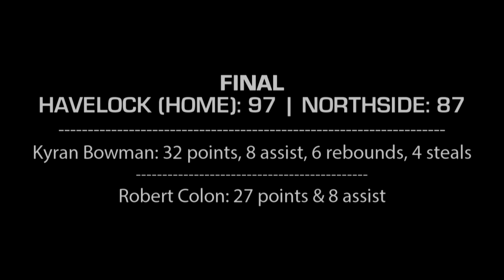Kyran Bowman & Robert Colon Light Up ENC in Season Opener!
The Havelock vs Northside matchup on Tuesday night was definitely a show worth watching. This year's matchup featured Havelock/Team Wall AAU senior guard Kyran "First 48" Bowman and Northside/Juice All-Stars senior point guard Robert Colon.  Although these two were the headliners for the game, the first quarter was an outstanding showing for Northside junior guard, Zach Hobbs.  Hobbs knocked down a high number of treys from deep and would finish with 17 points in the first half.  Going into the game, we expected to see a show from Colon and Bowman and the two didn't disappoint.  Colon got it going early by knocking down the deep trey ball at a high rate while at the same time showing off his outstanding ball handling skills and court vision.  He had quite a few plays where he made the crowd say ‘’Wow’’ even though the game was played in Havelock. At this point, Colon is very under-recruited but if keeps up this type of play that should change very soon. He would go on to finish the game with 27 points and 8 assist. Kyran Bowman on the other hand, looked to get his teammates involved at the beginning of the game and as time went on he began to make his impact by scoring the basketball. He is an outstanding defender and came up with a high number of steals, blocks, and altered shots on the night.  His athleticism is what makes crowds go crazy, and rightfully so, but he is also a much improved jump shooter which was on display Tuesday night. Kyran is still unsigned; colleges looking for a high energy, high flying guard that can defend should definitely give him a call. He finished with 32 points, 6 rebounds, 8 assist and 4 steals.